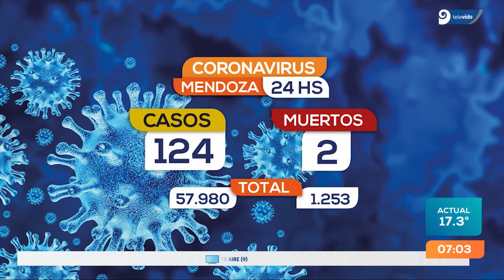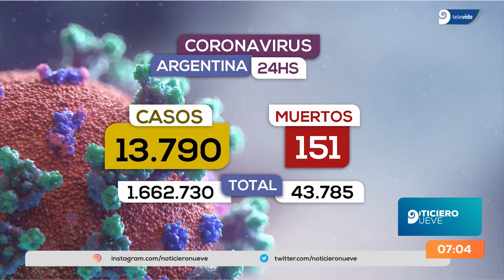Mendoza informó 124 nuevos casos de coronavirus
Mientras a nivel nacional se evidencia un preocupante aumento de casos y se informaron más de 13 mil contagios, en Mendoza aún los casos no se disparan.